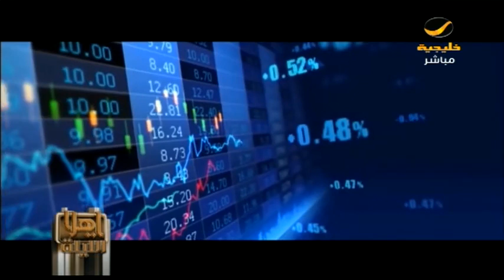ياهلا الليلة يستأنف نقاشاته لزيارة خادم الحرمين الشريفين لروسيا